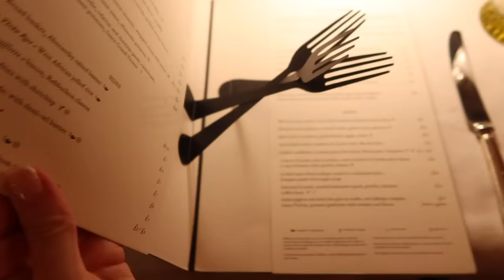VLOGMAS DAY 18: CHRISTMAS IN LONDON!! Cartier, Ralph's, Covent Garden, Sketch and Regent St lights!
What a fun day around London! We start out at Bond St to see Cartier, Ralph's, Dior, Chanel and Louis Vuitton, then head over to Covent Garden to see the shops, eat lunch and watch the snowfall! Then we head home, change for dinner and go to Sketch, and end the night with a peak at the Regent Street lights. A magical vlogmas day!

Rules:
- Comment your favorite thing about Vlogmas
- Starts 12/13 and ends December 25th
- There will be one winner and the prize is the La Mer Advent calendar
- Must be based in the US
- I will not do anything with your information as part of this contest, I will only use it to contact you if you win